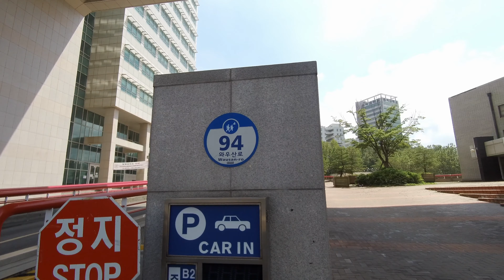[4K] A-LAN WALKER l Hongik University l Campus Walk in Seoul, Korea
Walk with us through the lan.
We walked Hongik University campus in Seoul, South Korea.